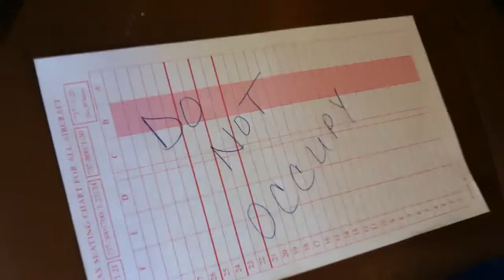Service dogs on plane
Bradley and Louie prepare to head back home from their vacation.